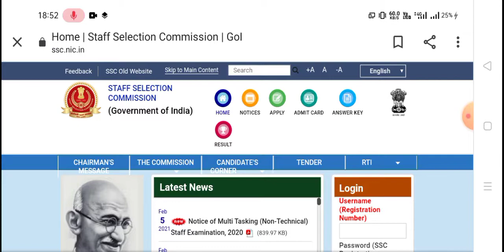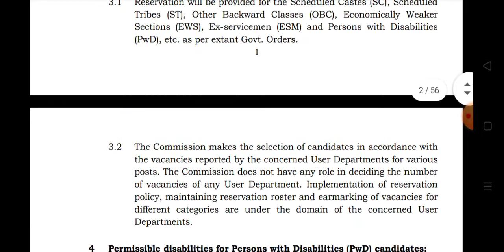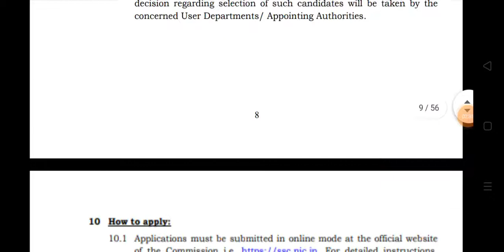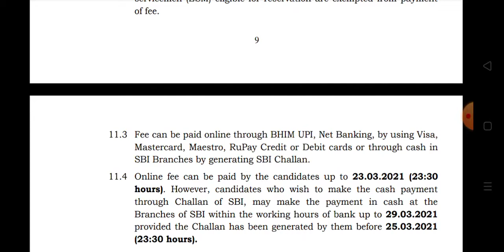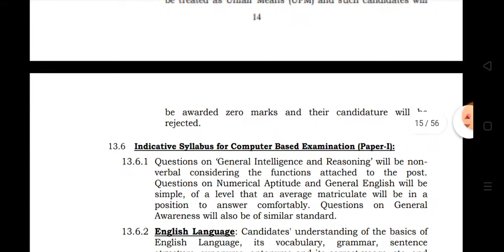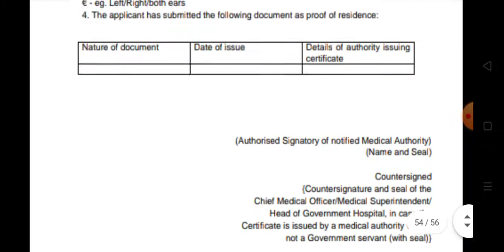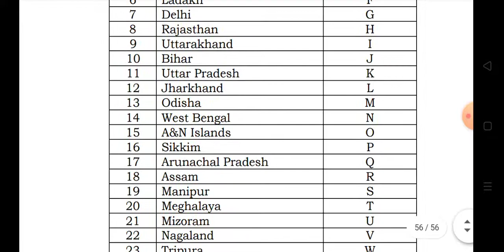SSC MTS পদে নিয়োগের বিজ্ঞপ্তি প্রকাশ হলো// মাধ্যমিক পাশে আবেদন করতে পারবে//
SSCMTS পদে নিয়োগের বিজ্ঞপ্তি প্রকাশ হলো// মাধ্যমিক পাশে আবেদন করতে পারবে//